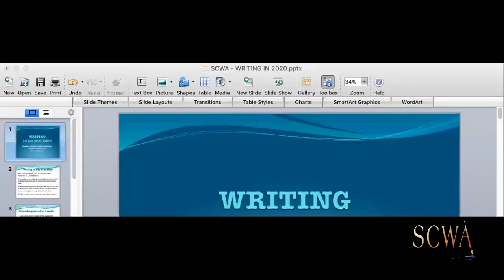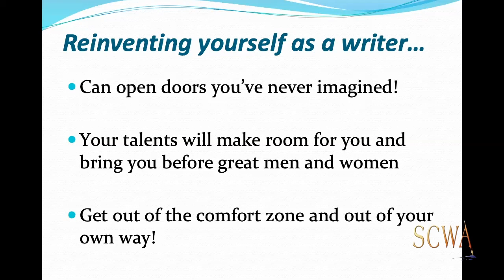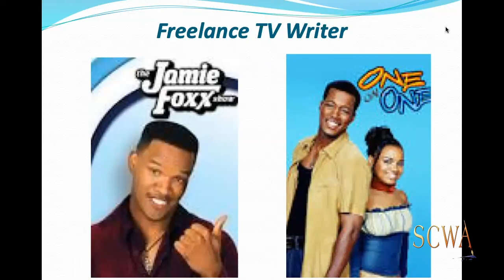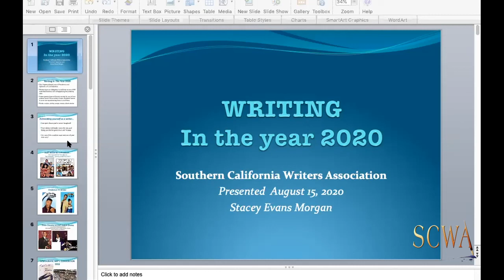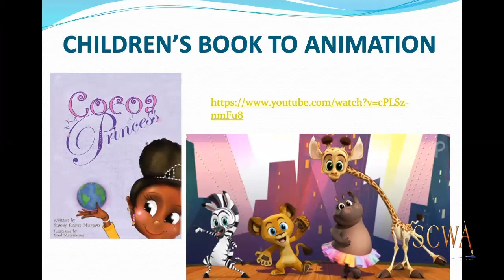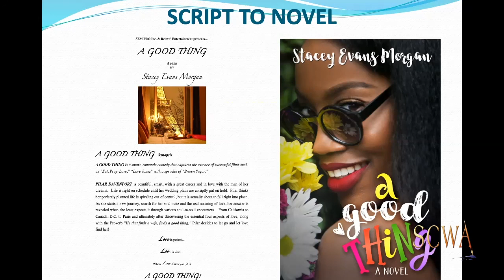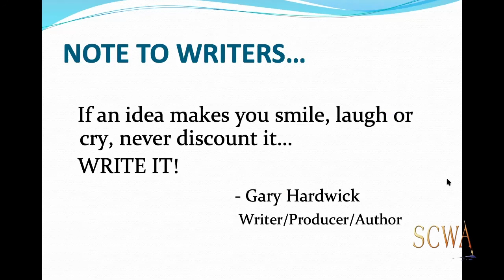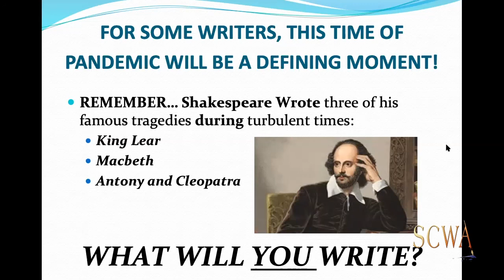FEATURED MONTHLY SPEAKER/StaceyEvansMorgan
Stacey Evans Morgan is a noted entertainment industry television writer and producer, novelist, Dreamworks Animation writer on the new Madagascar television show, and a writer for the NAACP Image Awards and the Gracie Awards. Stacey will be speaking to SCWA about creating characters that are alive and authentic, characters from all cultures, who grow and make our stories dynamic. As writers, we overcome tough obstacles in real life, and our characters must overcome obstacles on the page.

Follow her: Twitter@SEMorgan Instagram @staceyevansmorgan Facebook.com/staceyevansmorgan

As a thirty-year entertainment industry veteran, Stacey Evans Morgan is a television writer and producer with credits on scripted series such as Love That Girl (TV One), Family Time (Bounce TV), The Parkers, and One on One (UPN/Paramount), Jamie Foxx Show (Warner Bros. TV), Meet the Browns and House of Payne (TBS) and live programs such as The NAACP Image Awards and The Gracie Awards.

Most recently, Stacey wrote for the new DreamWorks Animation series Madagascar: A Little Wild and recently wrote and directed the short film “21 Days of April”. She is a published author, motivational speaker and has been a guest lecturer and artist-in-residence at Delaware State University, Howard University, and currently an Adjunct Lecturer at Chapman University, one of the nation’s top ten Film & Television college programs.

"As writers, we have an obligation to use our gift and document the history we are literally experiencing in real-time for posterity. Generations to come will need to know what happened in 2020 and our short stories, screenplays, poems, essays, songs, blog posts, even journal entries will give a great insight into how we prevailed during a time of global crisis, economic recession, and civil unrest. Our written words will serve as a powerful testament to our emotion, resilience, and fortitude."